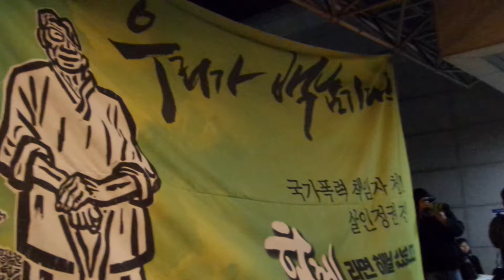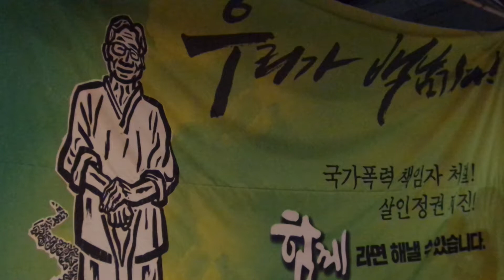故 백남기 농민 추모 촛불문화제... "혼신을 다한 전교조 선생님의 열창"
故 백남기 농민의 부검 영장 집행 만료일인 25일, 경찰 병력의 철수에 따라 한결 마음 가벼워진 촛불문화제에 수녀님을 비롯한 시민들이 함께 한 시간.
우리가 백남기다!